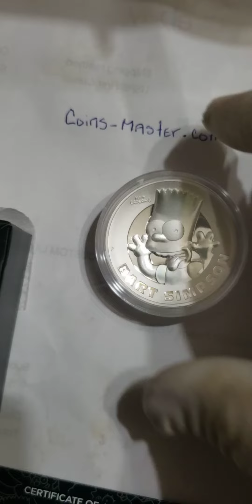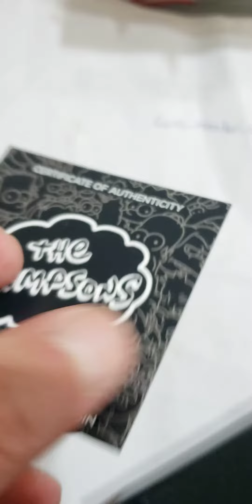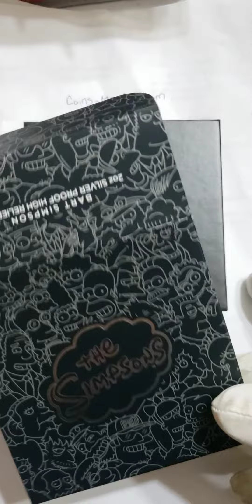2022 2 Oz PROOF Silver $2 Tuvalu BART SIMPSON High Relief Coin.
2022 2 Oz PROOF Silver $2 Tuvalu BART SIMPSON High Relief Coin.

DESCRIPTION

Struck from 2oz of 99.99% pure silver in high relief, this official licensed coin will appeal to fans of Bart, star of The Simpsons hit television show.

BART SIMPSON, one of the best-loved characters from the multi award-winning television show The Simpsons, is portrayed in high relief on this stunning proof quality coin struck from 2oz of pure silver. Seen across 60 countries in 20 languages, The Simpsons has been a worldwide pop-culture phenomenon since it first premiered in 1989.

In 2018, the animated series reached an incredible milestone by becoming the longest-running primetime scripted show in television history.

The coin’s reverse portrays Homer Simpson in stunning high relief clarity beneath an ‘incused’ inscription of his name and a representation of creator Matt Groening’s signature. The design also incorporates The Perth Mint’s ‘P’ mintmark.

SPECIFICATIONS

Country: Tuvalu 🇹🇻
Year: 2022
Metal: Silver
Face Value: $2
Purity: .999
Weight: 2 Oz - 62.2g
Diameter: 40.90 mm
Mintage: 3, 000 Pieces WORLDWIDE
Finish: PROOF
Certificate COA: Yes
Box: Yes.